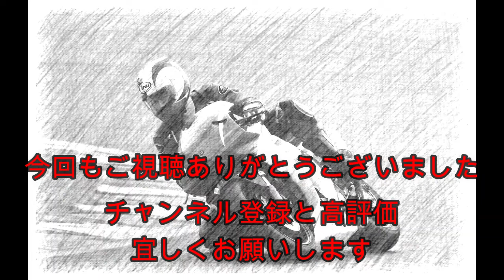激レアパーツのHRC製90NSR250RKシリンダー（F3シリンダー）を更にポート加工してみた！ 折角なので各種シリンダーとの撮影会をしてみましたよ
以前紹介したシリンダーの加工後の紹介です。
動画にするつもりはなかったのですが何かテンションが上がって急遽撮影してみました(笑)